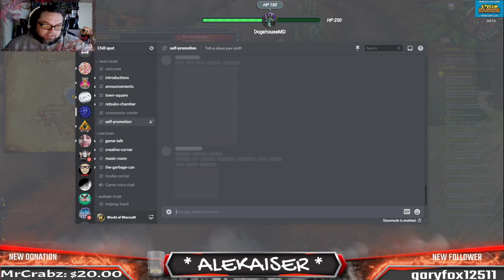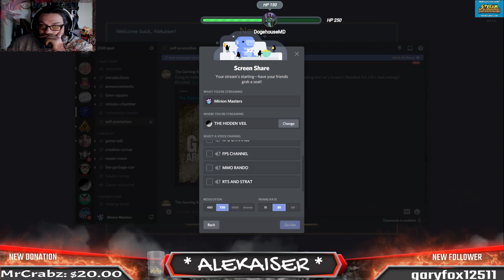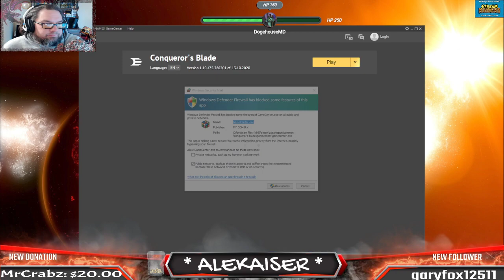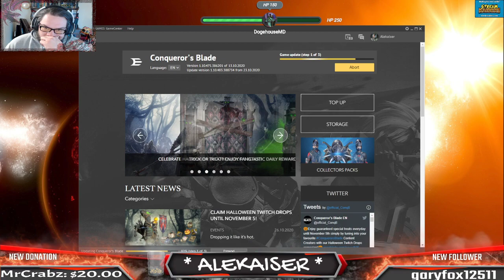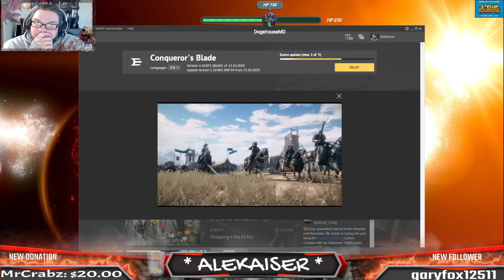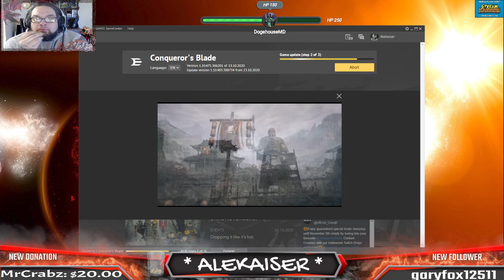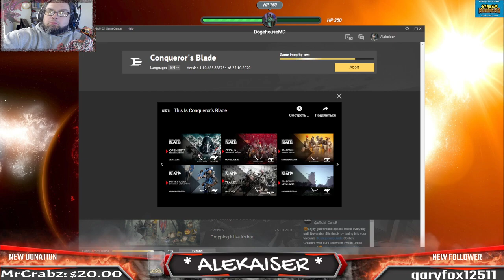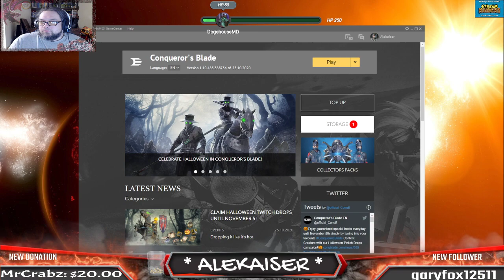WHAT HAVE I DONE?! WOW!..............